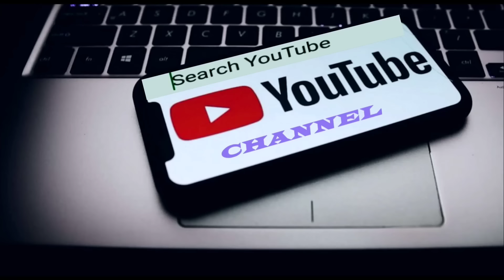Hei le! AMC (WARD VI)inthlan naktuk mai a ni ta! Boruak a ṭang ru hle! Belchiang ang aw!!